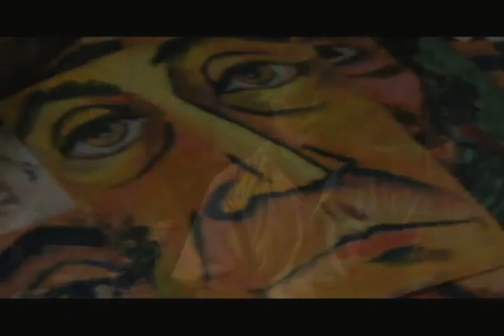José Ismael La Rosa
Creadores Visuales de Venezuela - Carabobo